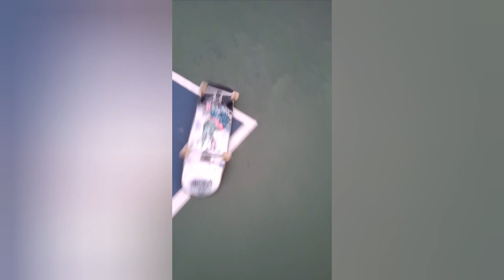melting sphere - 49.7